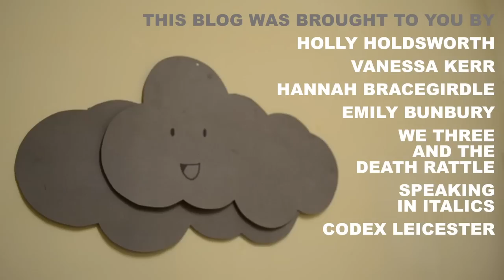First Line Up Announcement & WTATDR live | Handmade Video Blog #1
Welcome to the first of (hopefully) many Handmade video blogs, which for no good reason we've filmed in John's kitchen.

In this episode we announce the first of the bands that will be gracing our stages, and are joined by We Three and the Death Rattle, who play a pretty awesome cover.